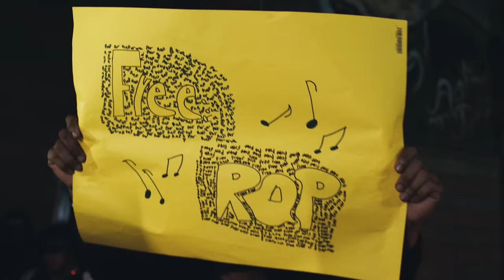Wilmer Roberts - FAMA & DINERO [Video Oficial]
Director: Winder Canario X Valeyron Films
Productor Ejecutivo: Guaba APS
Editor: Winder Canario
Color Grading: Winder Canario
Director de Arte: Enmanuel Paula
Makeup: Sara Rivas

Bonus: Andy Ruan, Marlon Montas, Roberto Rivera, Mostaza Production, Elite Entertainment, Joel Sella, Luis Taveras, Jessy Promoción Urbana.

Letra:
Coming soon